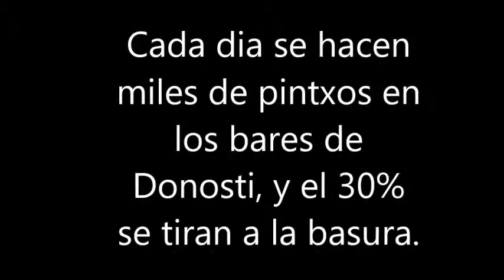PINCHOS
Vídeo sobre los "pinchos" de los bares